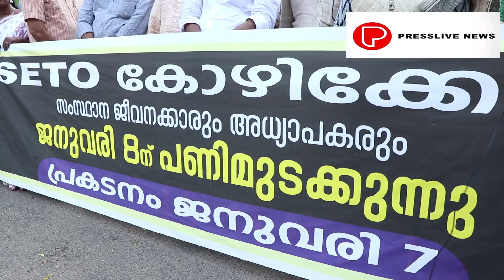നാളെ അധ്യാപകരും ഉദ്യോഗസ്ഥരും പണിമുടക്കും